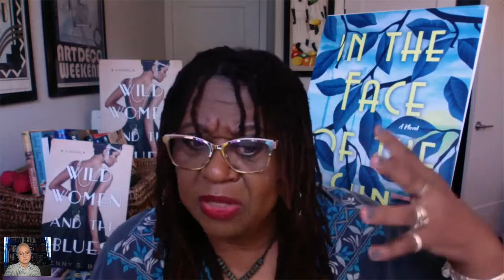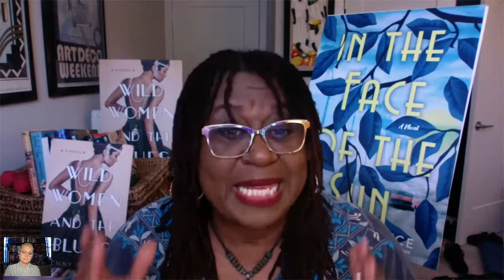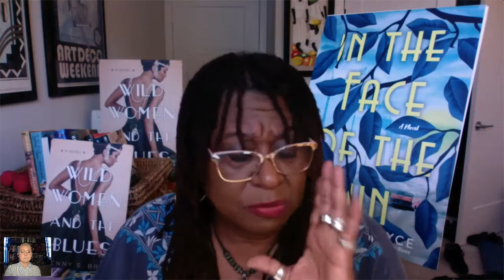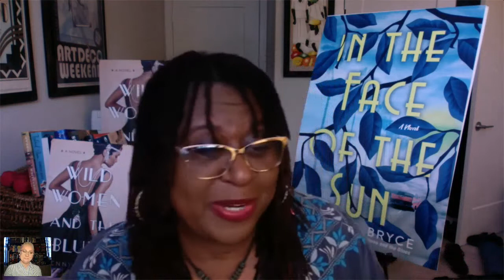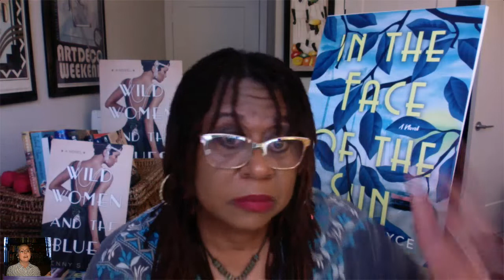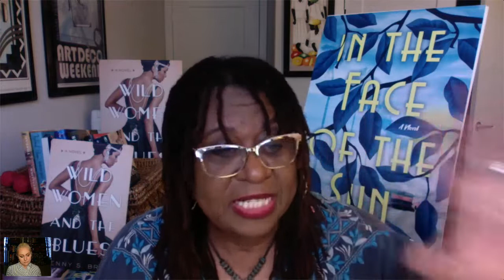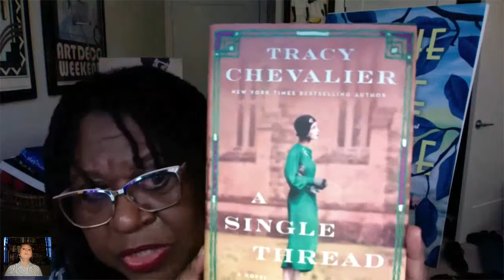Denny S. Bryce discusses "In the Face of the Sun"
Join us Thursday, April 28th at 7:00 PM EST as we welcome award-winning author Denny S. Bryce as she discusses In the Face of the Sun, a new historical fiction novel that takes place during the height of the Civil Rights Movement and follows the extraordinary journey of two women as they make their way cross country to confront a decades-old mystery from 1920’s Black Hollywood.

About the Author:

Denny S. Bryce is the award-winning author of historical fiction novels including Wild Women and the Blues and In the Face of the Sun. A former professional dancer and public relations professional, she now is an adjunct professor in the MFA program at Drexel University, a book critic for NPR, and a freelance writer whose work has been published in USA Today, Harper’s Bazaar, and FROLIC Media. She is a member of the Historical Novel Society, Women’s Fiction Writers Association, and Tall Poppy Writers. Originally from Chicago, she now resides in Savannah, Georgia and can be found online at DennySBryce.com.

About the Book:

At the height of the Civil Rights Movement amidst an America convulsed by the 1960s, a pregnant young woman and her brash, profane aunt embark upon an audacious road trip from Chicago to Los Angeles to confront a decades-old mystery from 1920’s Black Hollywood in this haunting novel of historical fiction from the author of Wild Women and the Blues.

A lime-gold Ford Mustang is parked outside my building. Unmistakable. My Aunt Daisy, the driver, is an audacious woman that no one in our family actually speaks to. They only speak about her—and not glowingly. Still, she is part of my escape plan…

“Bryce excels at placing readers in a glamorous time and place…riveting and vibrant.” – Booklist

1928, Los Angeles: The newly-built Hotel Somerville is the hotspot for the city's glittering African-American elite. It embodies prosperity and dreams of equality for all—especially Daisy Washington. An up-and-coming journalist, Daisy anonymously chronicles fierce activism and behind-the-scenes Hollywood scandals in order to save her family from poverty. But power in the City of Angels is also fueled by racism, greed, and betrayal. And even the most determined young woman can play too many secrets too far…

1968, Chicago: For Frankie Saunders, fleeing across America is her only escape from an abusive husband. But her rescuer is her reckless, profane Aunt Daisy, still reeling from her own shattered past. Frankie doesn't want to know what her aunt is up to so long as Daisy can get her to LA—and safety. But Frankie finds there’s no hiding from long-held secrets—or her own surprising strength.

Daisy will do whatever it takes to settle old scores and resolve the past—no matter the damage. And Frankie will come up against hard choices in the face of unexpected passion. Both must come to grips with what they need, what they’ve left behind—and all that lies ahead …